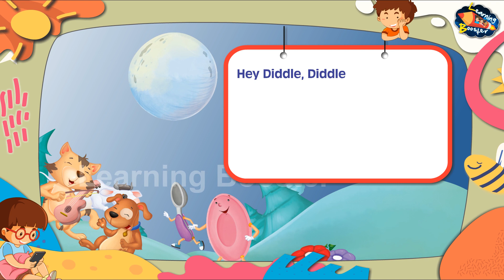Hey Diddle Diddle | Nursery Rhyme | Sweet Dreams | Learning Booster | Rhymes for Kids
Hey Diddle Diddle
Nursery Rhyme
Sweet Dreams
Learning Booster
Magpie Books